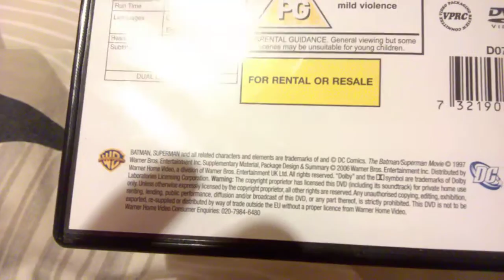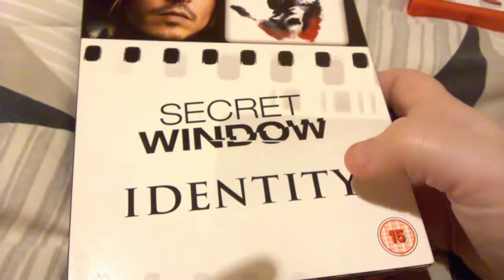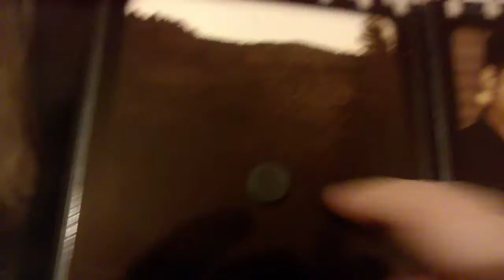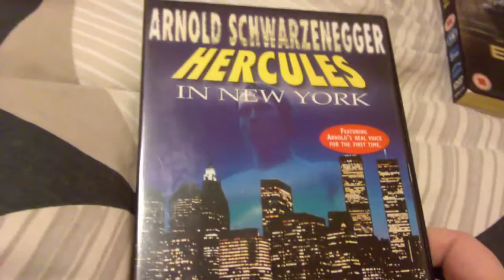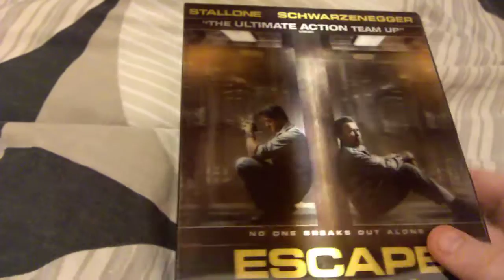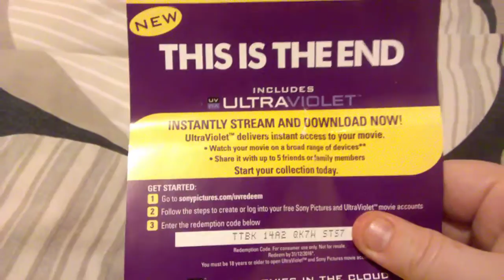Shopping Haul!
Hey guys, didn't buy much this time as wasn't feeling too good so didn't ant to stay in town for long. I got a couple DVDs and some books, also got two codes for you, the 8 film Harry Potter HD collection has been used but Warner Bros usually has more than one redeem so good luck, also This Is The End HD.